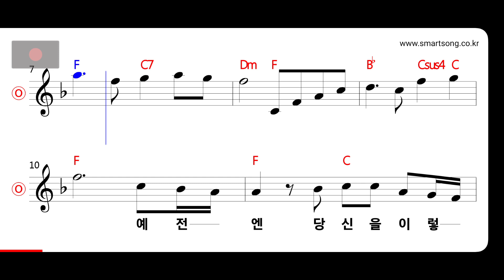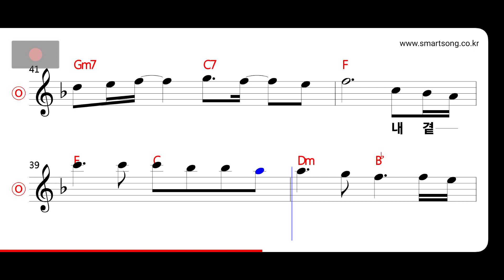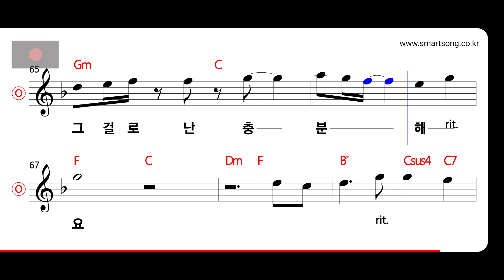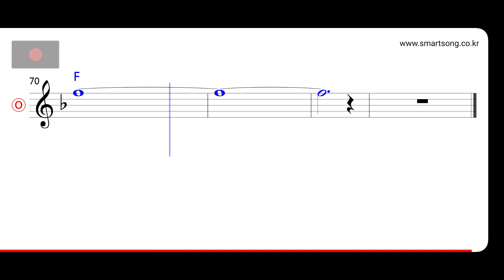민해경 - 당신과 나 MR